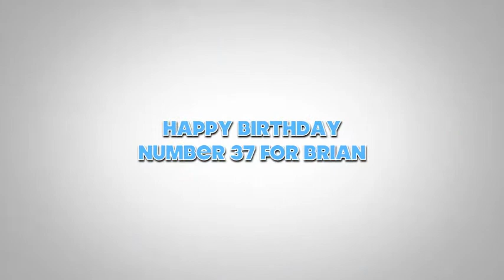Happy Birthday Brian